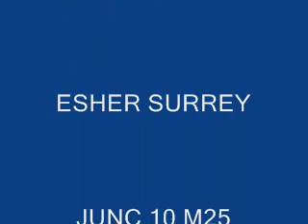13 yrs 15.0 hh Grey TB X - South East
DANNY IS A SAFE FORWARD GOING RIDE BUT NOT IDEAL FOR A NOVICE, EXCELS AT CROSS COUNTRY & SHOWJUMPING,IDEAL TEENAGERS HORSE WHO WOULD LIKE TO GO OUT AND WIN !! SNAFFLE MOUTHED BUT FOR JUMPING 2ND RING ON GAG.  HACKS ALONE OR IN COMPANY,GOOD IN TRAFFIC. VICE FREE, GOOD TO SHOE,BOX CLIP ETC ONLY FOR SALE ON BEHALF OF CLIENT DUE TO YARD CLOSURE. CAN BE SEEN AND TRIED AT ESHER SURREY JUNC 10 M25